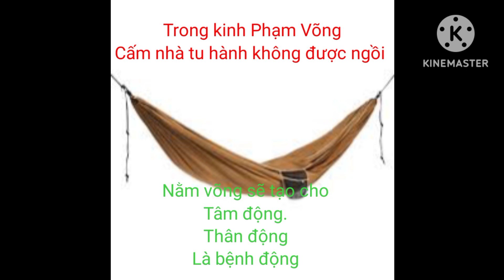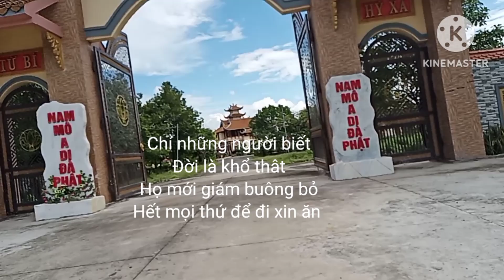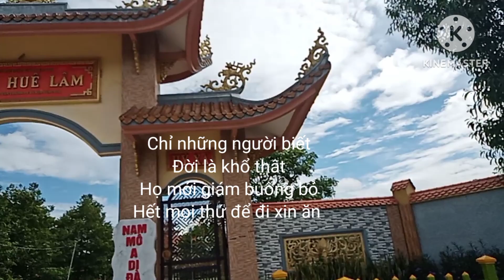Của để giành của những người nghèo,mà tin vào lời Phật dạy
Của để giành của những người nghèo,mà tin vào lời Phật dạy vuotdethoat cuadegianh tuchualanh thichthonglac SSD